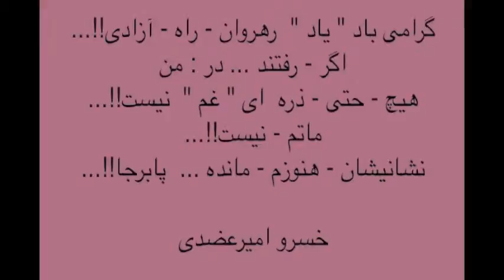khosrow amirazodi - Slideshow